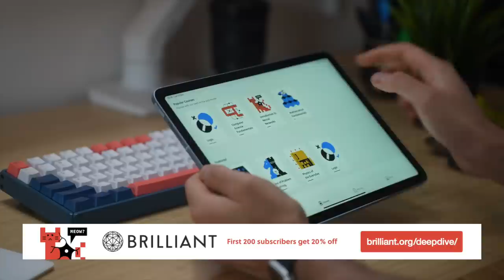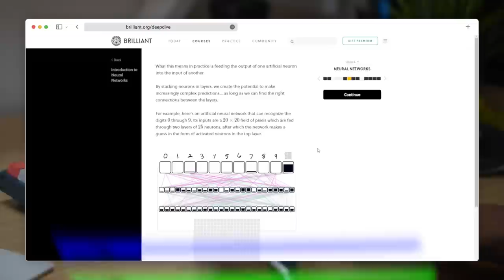From Love Island Star to Podcast Philosopher - Chris Williamson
Chris Williamson is a club promoter, TEDx Speaker, YouTuber and Podcaster. His podcast 'Modern Wisdom' shares life lessons from the smartest people on the planet including the likes of Jordan Peterson, Ryan Holiday and James Clear and was born out of Chris' curiosity for self-discovery and post his existential crisis after appearing on Love Island. In the episode Chris tells Ali how he shed the party-boy persona in favour of intellect and meaning before discussing topics like masculinity, role models and the dating market.

00:00 Intro
02:14 Party-boy heritage
17:29 Being on reality TV
22:33 Building a business & relinquishing control
30:30 Love Island & Existentialism
41:36 On Self-worth
52:24 Playing a persona
54:50 Masculinity & Role Models
01:07:25 Dating
1:36:24 - Be yourself vs choose yourself
1:41:44 - Rapid-fire questions

📚 RESOURCES MENTIONED

The E-Myth Revisited by Michael E Gerber
The School Of Life by Alain de Botton

Deep Dive is the podcast that delves into the minds of entrepreneurs, creators and other inspiring people to uncover their journey's towards finding joy and fulfilment at work and in life. In each episode our host Ali Abdaal talks to his guests about their philosophies, strategies and tools that have helped them along their personal path to living a life of happiness and meaning. There's no manual for living a happy life, but we hope that from these shared experiences you'll leave each episode with practical advice you can use to help you along the way.

🎧 Listen for free on your favourite Podcast platform - search "Deep Dive with Ali Abdaal" on your podcast app, or click these links:

This episode is kindly supported by Brilliant, the best way to learn maths, science and computer science online. Brilliant focuses on helping you learn through interactive courses that work to develop your intuition and first principles knowledge, rather than just memorising methods and facts.

You can also Tweet @AliAbdaal with any feedback, ideas or thoughts about the lessons you've learnt from the episodes and we can thank you personally for tuning in 🙏